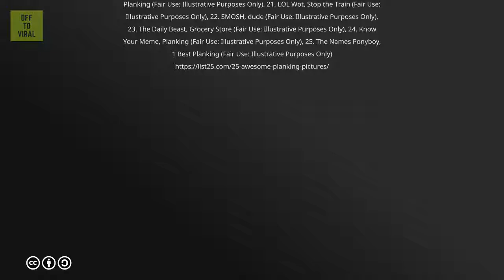25 Awesome Planking Pictures - The Best PLANKING Pictures Compilation | Best Plank Challenges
25 Awesome Planking Pictures. The Best PLANKING Pictures Compilation. Best Plank Challenges Ever.